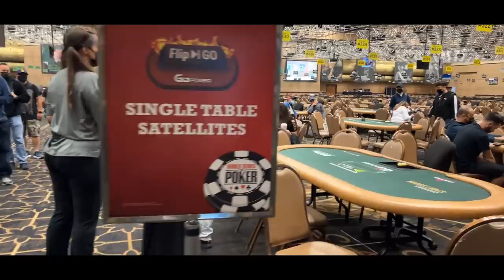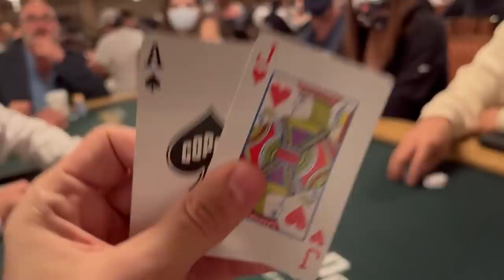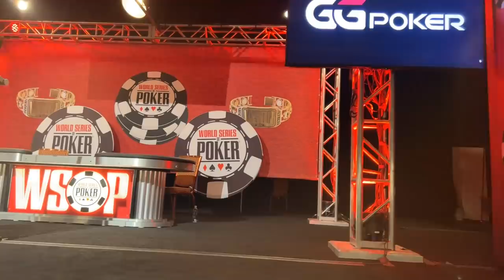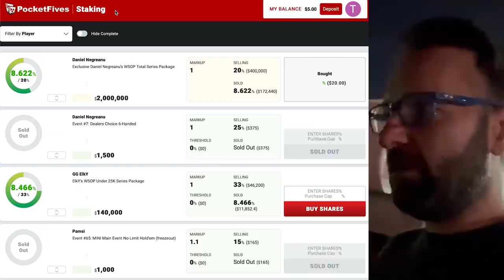HIGH VARIANCE POKER!!! - 2021 DNegs WSOP Poker VLOG Day 7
We get a late start to the day after spending some time with the wife watching her new favorite show before jumping into the $3k Freezeout No-Limit Hold'em event.